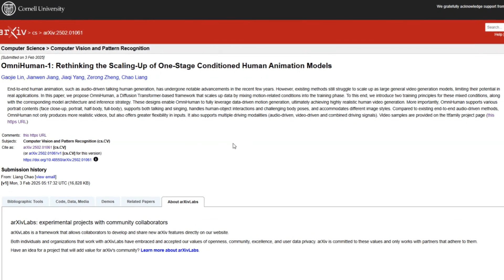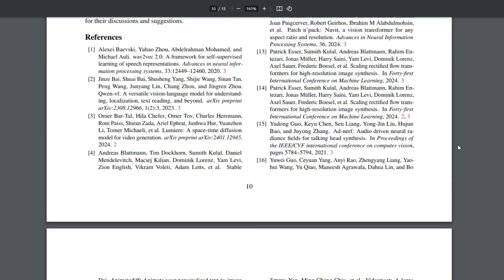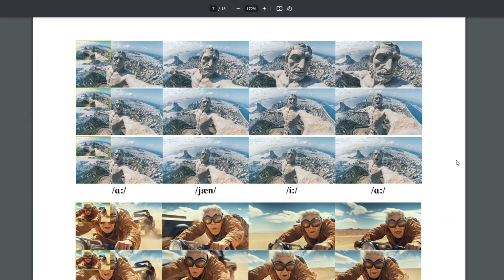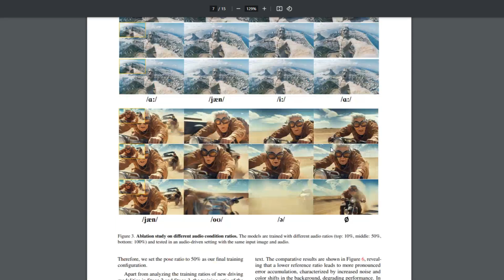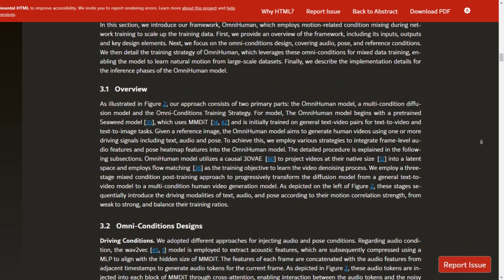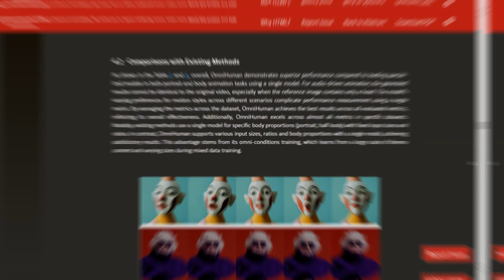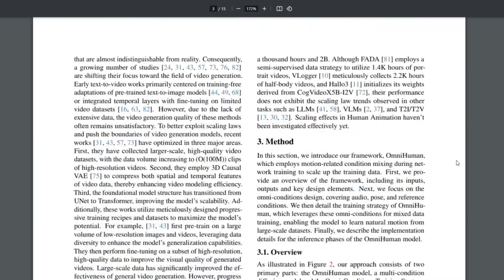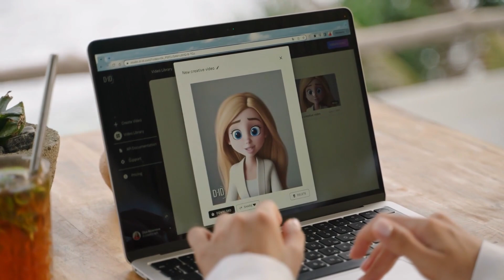China kembali mendobrak dunia Ai | Omnihuman-1 deepfake tingkat lajut!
Cuy People yang pada santuuy.

📢 China kembali mendobrak dunia AI | Omnihuman-1 Deepfake Tingkat Lanjut!

Dalam video ini, Saya akan membahas terobosan terbaru dari China di bidang kecerdasan buatan (AI) dengan kehadiran Omnihuman-1, teknologi deepfake yang memukau! Bagaimana teknologi ini mampu membuat gambar mejadi video realistis bahkan dengan gestur dan ekspresi yang natural.
Apa implikasinya bagi industri kreatif ? dan apa potensi bahaya yang ditimbulkannya ?

Simak sampai selesai cuy..